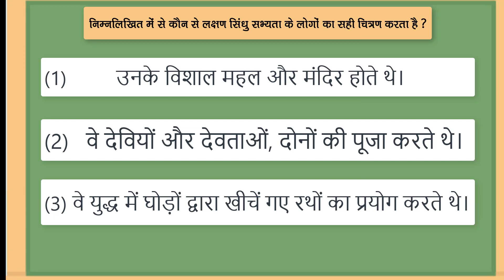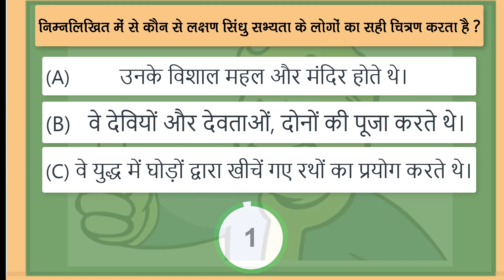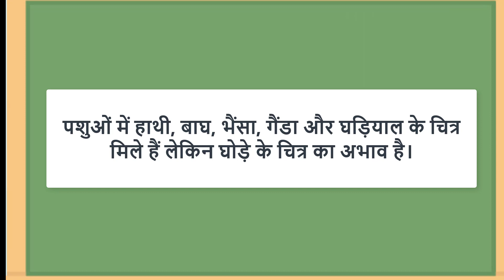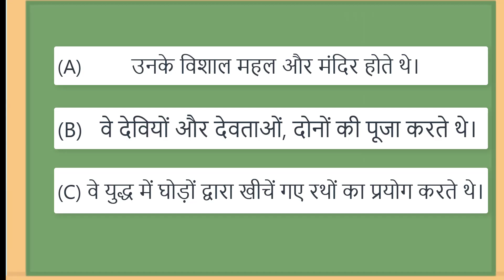Indus Valley Civilization in Hindi - UPSC Previous Year Question | Ancient History for UPSC